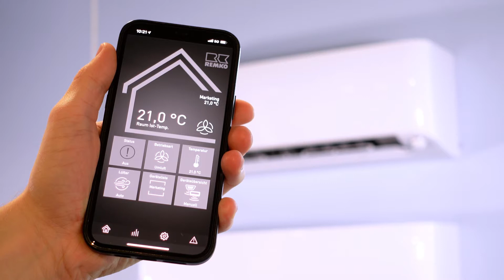Montage Tipp - WIFI-Stick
Das Video beschreibt die Vorgehensweise bei der Installation vom REMKO - WIFI-Stick an Klimageräten der REMKO-Serien:
- ML 265-685 DC ab Baujahr 2021
- RVT 265-355 DC
- ATY 356 (DC)
- MXW 201-524 ab Baujahr 2021

00:00 Intro
00:16 Installationsbeispiel - Serie RVT
01:02 Installationsbeispiel - Serie ATY
01:19 Installationsbeispiel - Serie ML, Serie MXW

--- weitere REMKO WIFI Installationsmöglichkeiten ---

Kompatibel zu Klimageräten der REMKO-Serien:
- MXD 204-524
- RVD 355-525 DC
- RXT 685-1405 DC

Kompatibel zu Klimageräten der REMKO-Serie:
- RVD 685-1055 DC